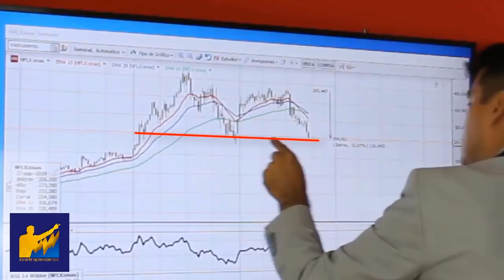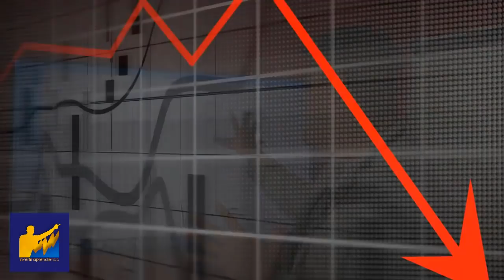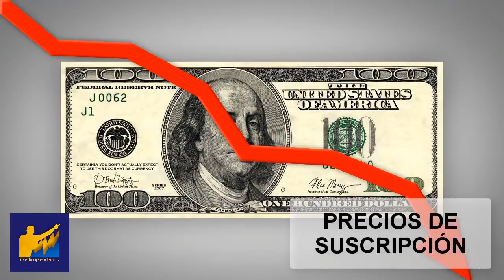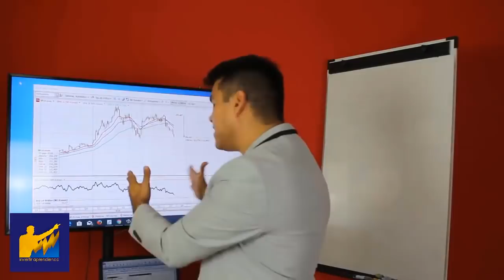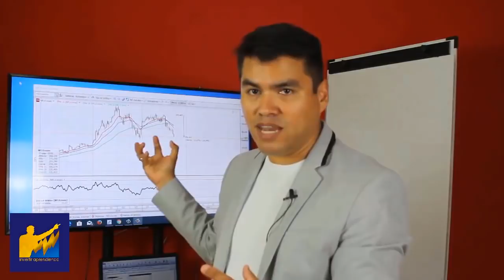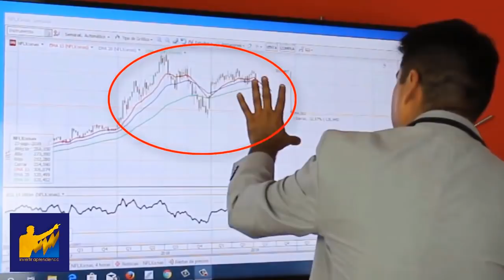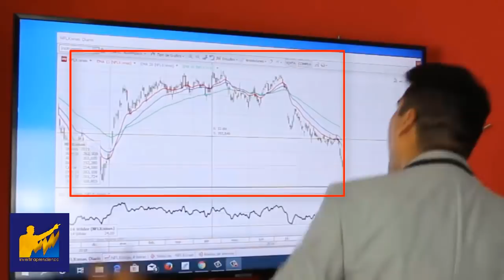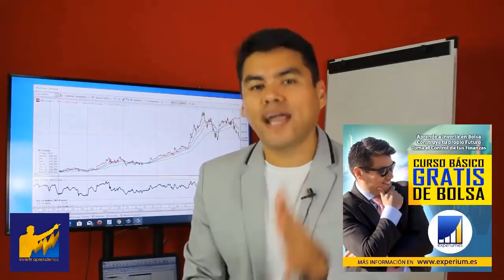4 RAZONES por las que NEFTLIX sera DESTRUIDO por el Mercado y la COMPETENCIA - Invertir Aprendiendo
▼ABRIR▼ NEFTLIX se HUNDE 34% en Bolsa. Podría ser el MAYOR ERROR Financiero y Empresarial de la historia.

4 RAZONES por las que NEFTLIX sera DESTRUIDO por el Mercado y la COMPETENCIA